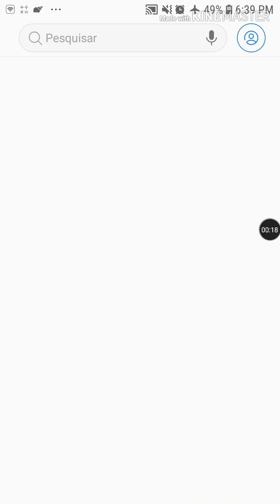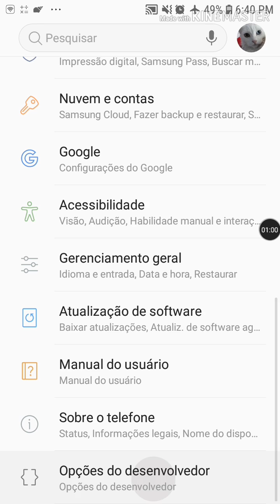como ativar e desativar modo desenvolvedor\ J5 prime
como ativar o modo desenvolvedor do seu Smartphone
para poder utiliza Depuração de USB.

aqui você a preder  modo fácil e rápido

aplicativo para capturar imagem e áudio:
ApowerREC